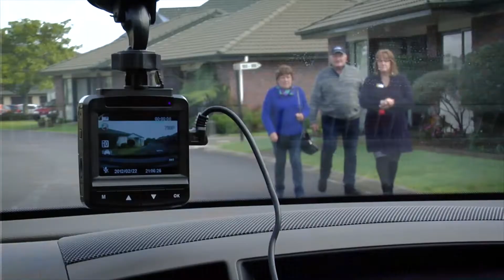Episode 6 - Leyton's Story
Leyton's Story
Episode 6 of Project Employ's web series.

Project Employ believes that everyone has the right to work and to feel included as valued members of society. However, finding employment is hard for people with disabilities, which greatly limits the choices they have in other areas of their lives.

Project Employ’s vision is to create a community where young people with intellectual or learning disabilities are engaged in meaningful, paid employment in the same way as any other member of society